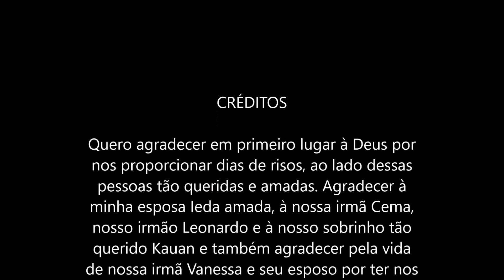Dias de Alegria na Paraíba 2016